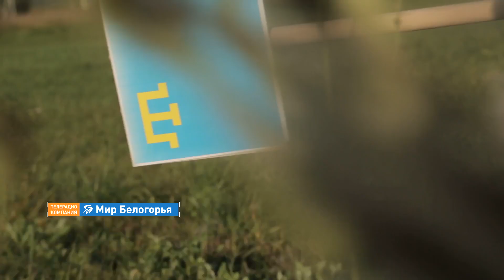«Дикое поле». История Осипа Татаринова (3.10.2017)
Как жили люди столетия назад? Мы никогда не узнаем этого в точности, но всегда можно попробовать это представить. К тому же в архивах все еще хранятся истории белгородцев, которые родились в том же месте, что и мы, но в другое время. Об этих людях – проект «Дикое поле». На этот раз Светлана Немыкина и Алексей Зимин расскажут историю валуйского дьячка Пятницкой церкви Осипа Татаринова – мелкого церковного служащего, который решил поправить свое материальное положение и украл сноп овса. Чем все закончилось, смотрите в новом выпуске.